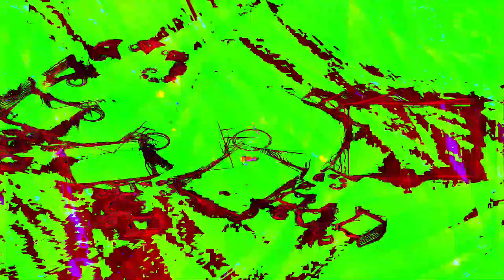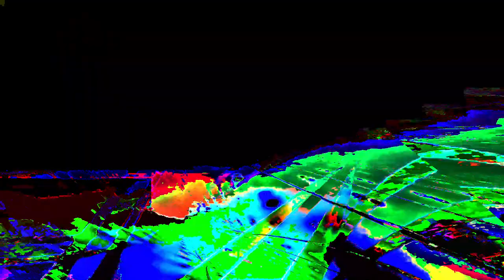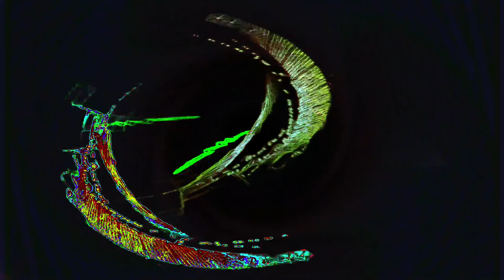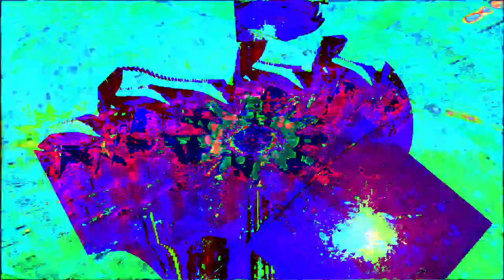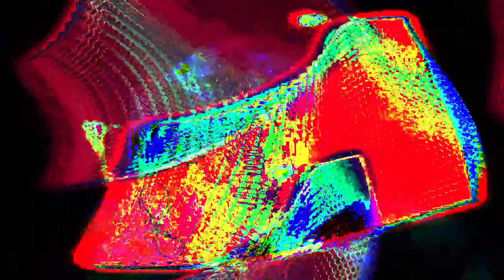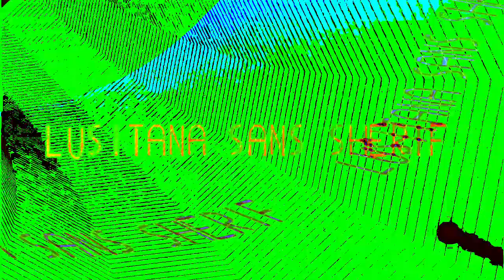Movie 24 07 05 18h34m52s